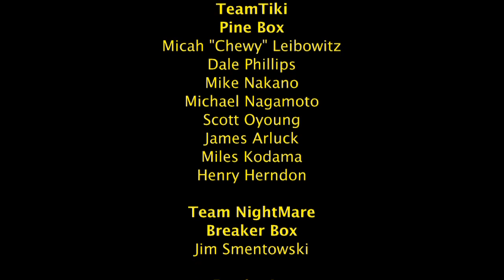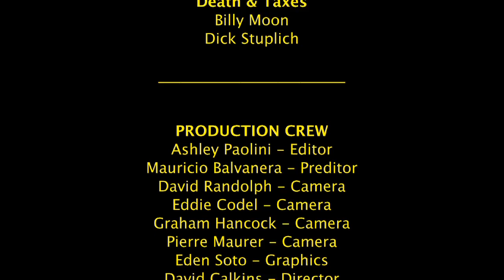ComBots Cup V - Ep 10 Double Rainbow Party vs Ragin Scotsman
Another round in the losers bracket, as Double Rainbow Party and Ragin Scotsman fight to find out which cliche will stay in the tournament, and which will end up as a rerun on Oprah.